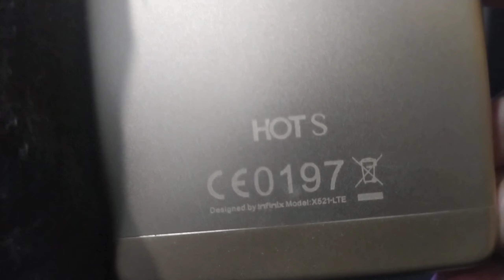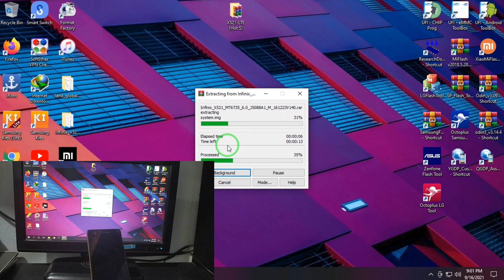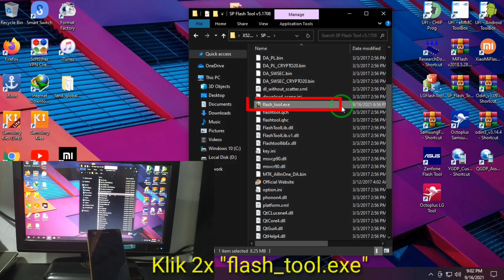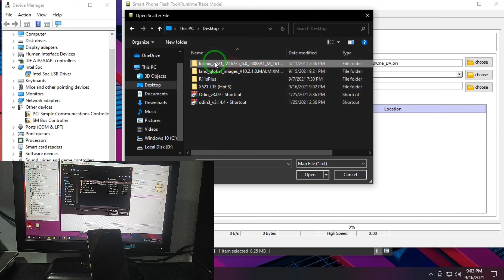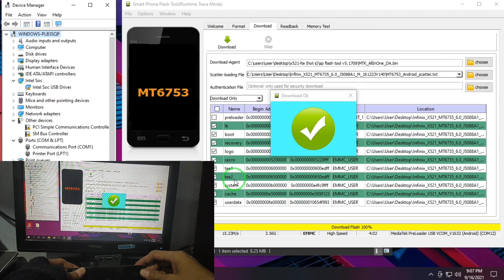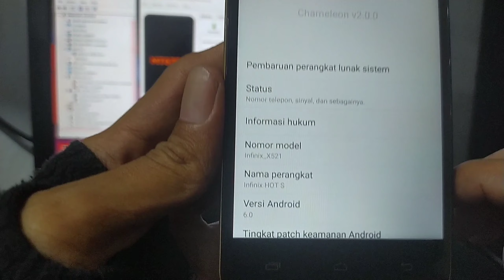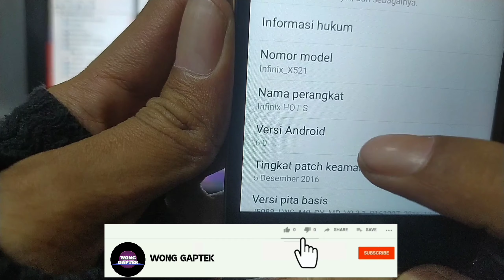Flash infinix hot S (X521)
Flash INFINIX HOT S (X521) via sp flashtool.

Password: wonggaptek
Sp flashtool + driver: